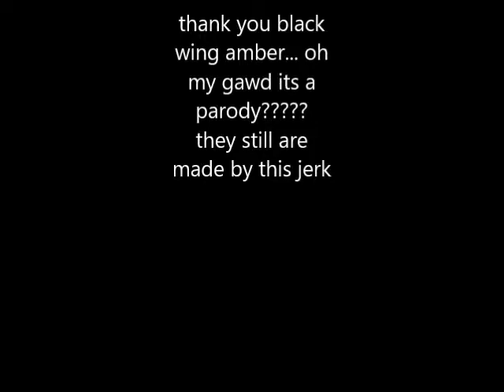Phillis queen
its been awhile but a new parody sorry about the delay but the new year some what make a comeback to the scene